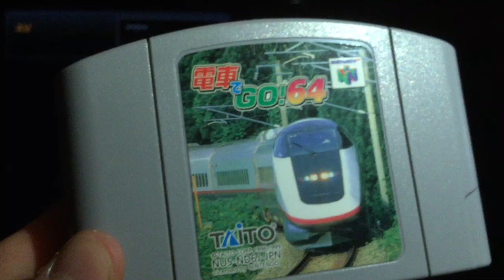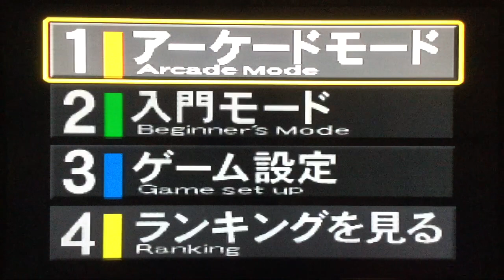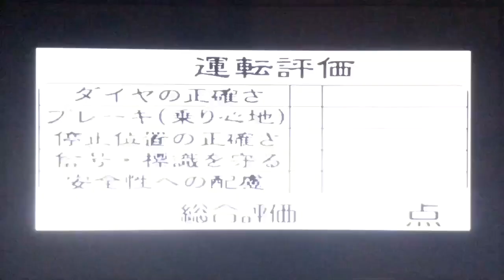17/85 . Densha De Go ! 64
Test de densha de Go 64 sur Nintendo 64